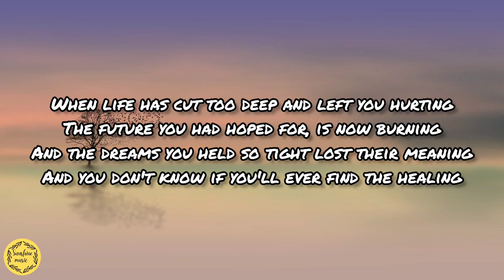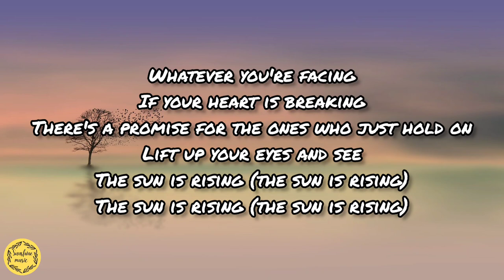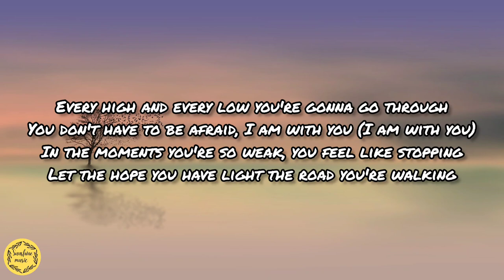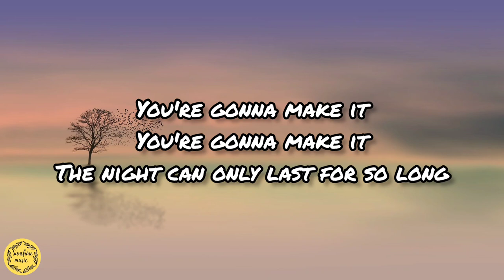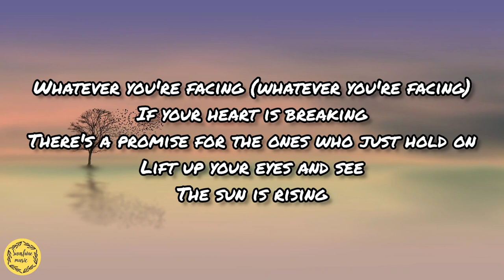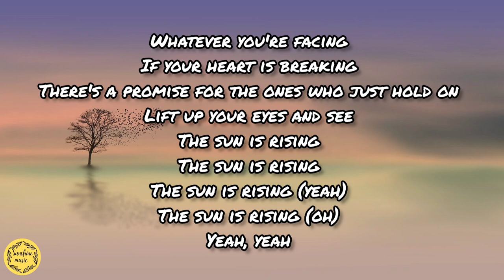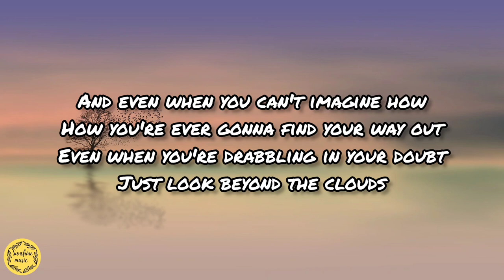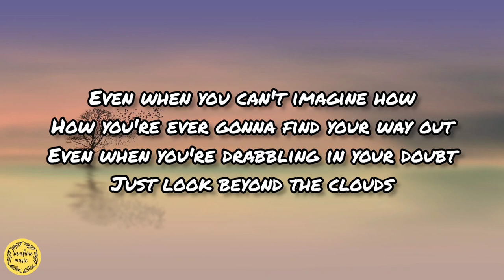Britt Nicole – The Sun Is Rising (lyrics)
When life has cut too deep and left you hurting
The future you had hoped for, is now burning
And the dreams you held so tight lost their meaning
And you don't know if you'll ever find the healing
You're gonna make it
The night can only last for so long
Whatever you're facing
If your heart is breaking
There's a promise for the ones who just hold on
Lift up your eyes and see
The sun is rising (the sun is rising)
Every high and every low you're gonna go through
You don't have to be afraid, I am with you (I am with you)
In the moments you're so weak, you feel like stopping
Let the hope you have light the road you're walking
Whatever you're facing (whatever you're facing)
The sun is rising
And even when you can't imagine how
How you're ever gonna find your way out
Even when you're drabbling in your doubt
Just look beyond the clouds
Whatever you're facing
The sun is rising (yeah)
The sun is rising (oh)
Yeah, yeah
Even when you can't imagine how